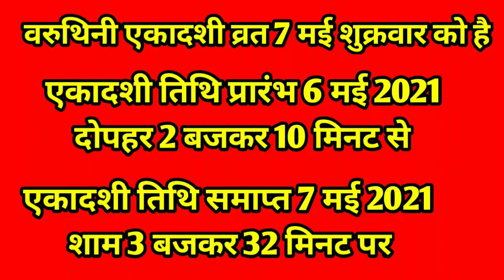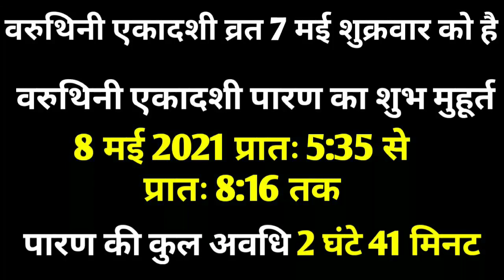वरुथिनी एकादशी 2021 कब है | Varuthini Ekadashi 2021 | May Ekadashi 2021 | Ekadashi kab Hai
|| धन्यवाद ||

नमस्कार दोस्तों आज की वीडियो में वैशाख मास कृष्ण पक्ष की एकादशी व्रत के बारे में संपूर्ण जानकारी दी गई है | वैशाख मास कृष्ण पक्ष की एकादशी को वरुथिनी एकादशी कहा जाता है |इस एकादशी का व्रत करने से समस्त प्रकार के पाप दोष नष्ट हो जाते हैं |वरुथिनी एकादशी कब है, Ekadashi kab hai, Ekadashi Vrat 2021, Ekadashi Vrat Pujan Vidhi, Ekadashi vrat katha वरुथिनी एकादशी 2021, वैशाख कृष्ण पक्ष एकादशी व्रत कब है, Varuthini Ekadashi vrat katha in Hindi, varuthini Ekadashi 2021,  2021 Mein varuthini Ekadashi kab hai ,मई 2021 वरुथिनी एकादशी व्रत शुभ मुहूर्त, वरुथिनी एकादशी 2021 पारण का शुभ मुहूर्त क्या है, Ekadashi Vrat Parana time, Vaishakh Ekadashi 2021, Ekadashi Vrat date and time